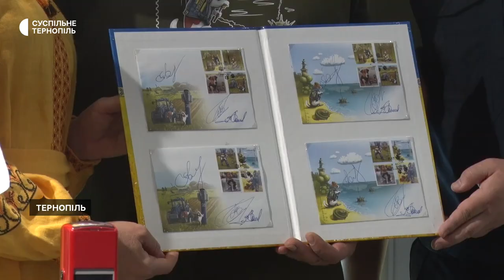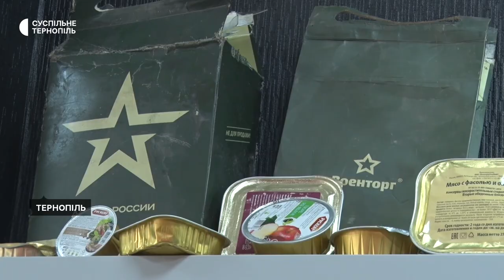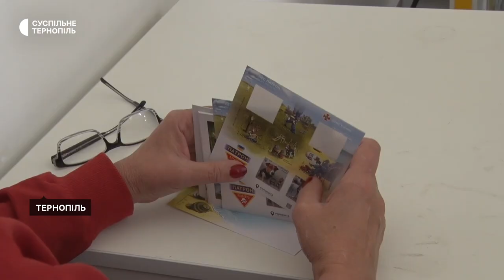У Тернополі погасили марку "Пес Патрон"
Нові поштові марки, присвячені псу Патрону, презентували в обласному управлінні пожежно-рятувальної служби. Також відкрили "Кімнату мінної безпеки", яку зможуть відвідувати школярі.